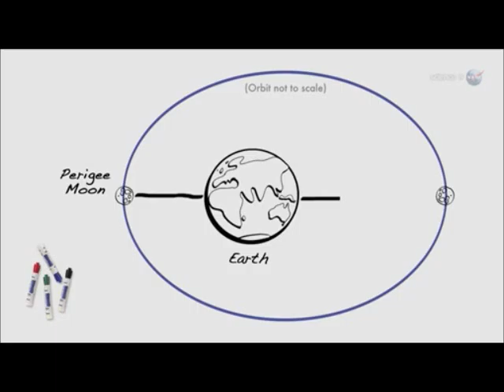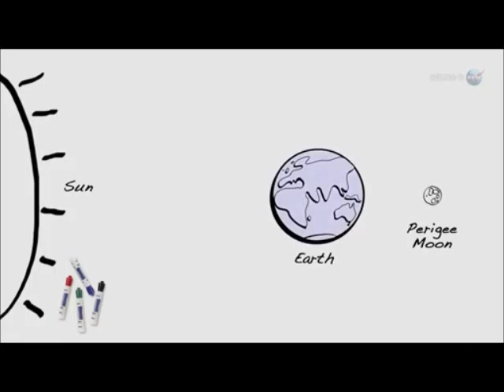Hyrum Weibell Sings to the Super Moon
Hyrum Weibell Sings About Something in Korean, I don't know what or where it is from.  Enjoy the video about the super moon (perigee full moon)